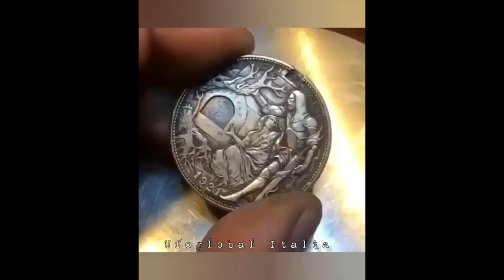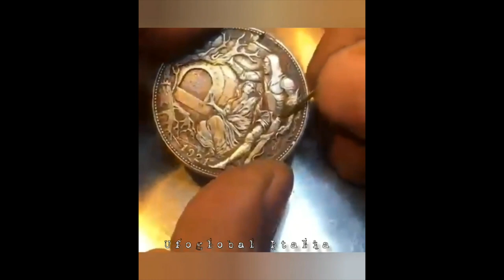SOS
غرائب
PARANORMAL